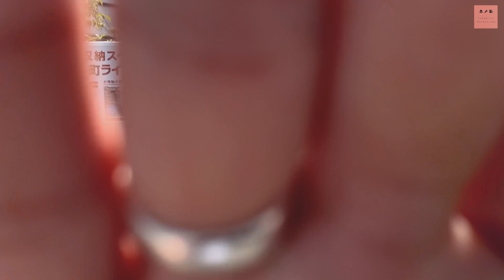【WORK MAN】久しぶりにワークマンで1万円コーデをやろうかと！！【1万円でコーディネート】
企画頓挫でございましたがなかなかいい雑貨、小物を収穫いたしました。
安いのに機能性に重点を置いてるところとかすごいですよね。

■かわしまたかひろの全く編集しないサブチャンネル

-動画内やコーデで着てた物とか-